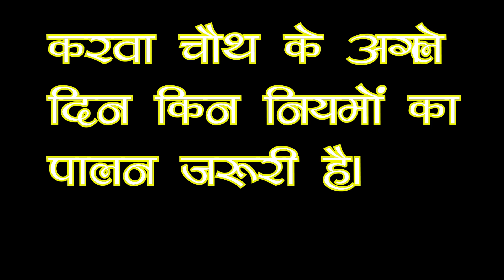Karwa Chauth Puja Vidhi:संपूर्ण गाइड | व्रत, पूजा और चंद्र दर्शन के समय की सावधानियां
Optimized Keywords:
करवाचौथ पूजा विधि
Karwa Chauth Puja Guide
करवाचौथ पूजा कैसे करें
Karwa Chauth rituals explained
Sargi ritual Karwa Chauth
करवाचौथ व्रत नियम
पूजा विधि करवा चौथ
Moonrise Karwa Chauth
How to observe Karwa Chauth
करवा चौथ पूजा का महत्व
Description:
In this video, you will find a complete guide on how to perform the Karwa Chauth Puja with devotion and precision. From the preparation of the Sargi at dawn to the moonrise rituals at night, we will walk you through every step of this sacred tradition. You'll learn about the significance of the Solah Shringar, the meaning behind fasting without water, and the detailed steps of the Karwa Chauth Katha and Puja Vidhi. This video is perfect for those observing Karwa Chauth for the first time or looking to deepen their understanding of this beloved festival of faith, love, and blessings.

What You Will Find in This Video:
Detailed Sargi preparation and its significance
Step-by-step guide to Karwa Chauth Puja Vidhi
Explanation of Solah Shringar and its importance
Karwa Chauth Katha (story) and its spiritual meaning
Instructions on performing moonrise rituals and breaking the fast
Important tips on what to do after Karwa Chauth to complete the rituals
Insights into the deep spiritual connection behind the fast and how it strengthens the bond between husband and wife